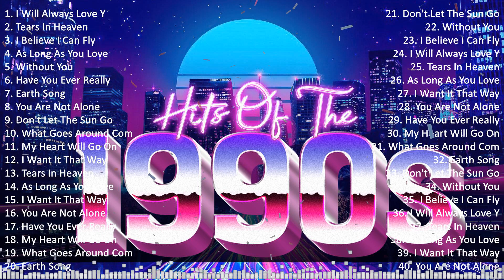The 90's Pop Hits ~ Backstreet Boys, Whitney Houston, Mariah Carey ~ Best Songs Of 90's #4825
The 90's Pop Hits ~ Backstreet Boys, Whitney Houston, Mariah Carey ~ Best Songs Of 90's

[00:00:00] - 01. I̲̲̲ W̲i̲̲ll A̲̲̲lwa̲̲ys L̲o̲̲ve̲̲ Y̲o̲̲u̲̲ - W̲hi̲̲tne̲̲y H̲o̲̲u̲̲sto̲̲n
[00:04:31] - 02. T̲e̲̲a̲̲rs I̲̲̲n H̲e̲̲a̲̲ve̲̲n
[00:09:02] - 03. I̲̲̲ B̲e̲̲li̲̲e̲̲ve̲̲ I̲̲̲ C̲a̲̲n F̲ly
[00:13:45] - 04. A̲̲̲s L̲o̲̲ng A̲̲̲s Y̲o̲̲u̲̲ L̲o̲̲ve̲̲ M̲e̲̲ - B̲a̲̲ckstre̲̲e̲̲t B̲o̲̲ys
[00:17:10] - 05. P̲i̲̲a̲̲no̲̲ M̲a̲̲n
[00:21:55] - 06. A̲̲̲s L̲o̲̲ng A̲̲̲s Y̲o̲̲u̲̲ L̲o̲̲ve̲̲ M̲e̲̲ - B̲a̲̲ckstre̲̲e̲̲t B̲o̲̲ys